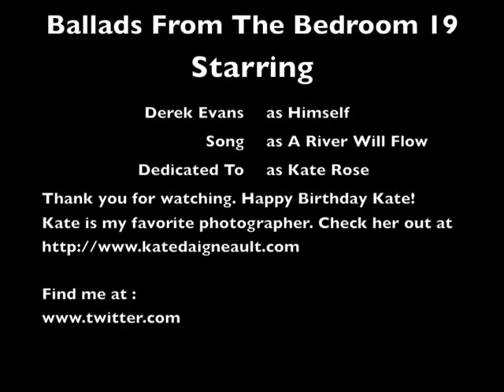Derek Evans - Ballads From The Bedroom 19 "A River Will Flow"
"Ballads from the Bedroom" Series
Song: A River Will Flow